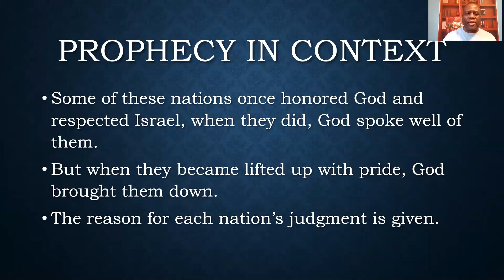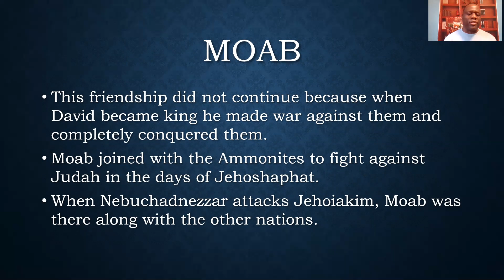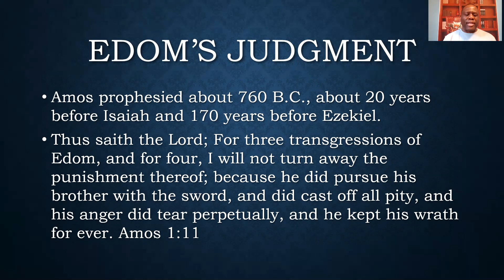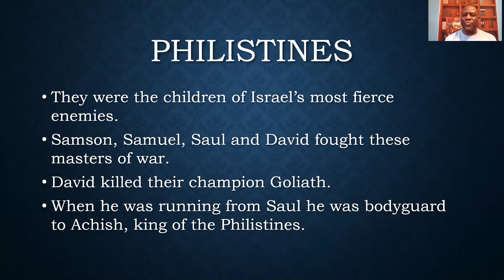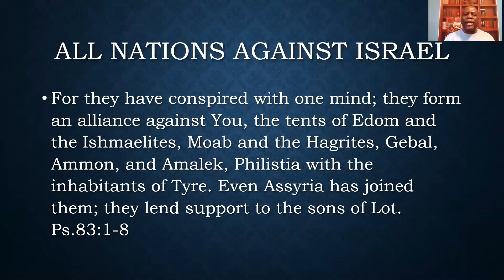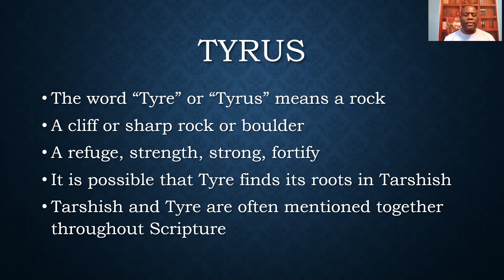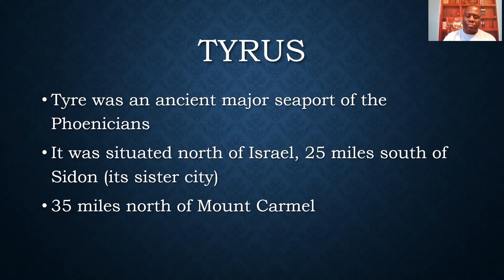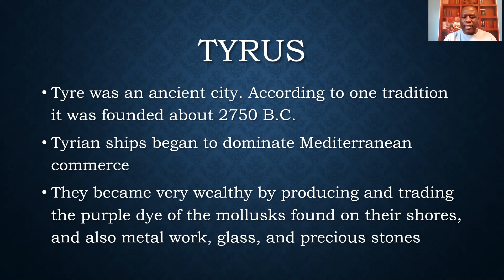Satan: The Deception is Real. Tyrus Ezekiel 25